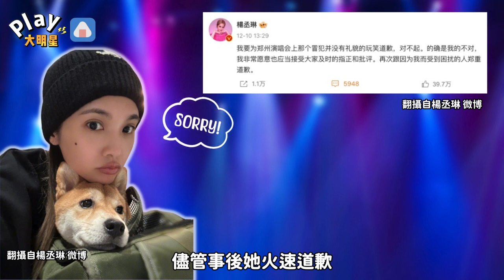楊丞琳失言風波後首次現身 「整張臉遮住」全程不發一語